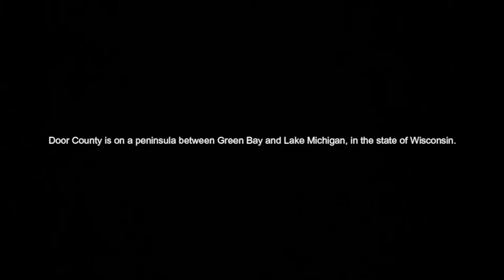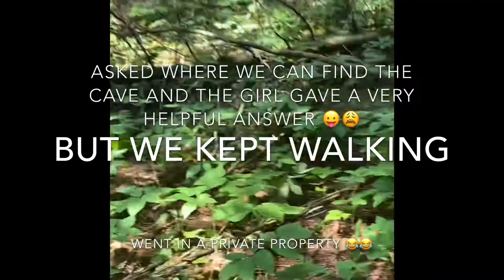Door County . Wisconsin … beautiful place to visit .